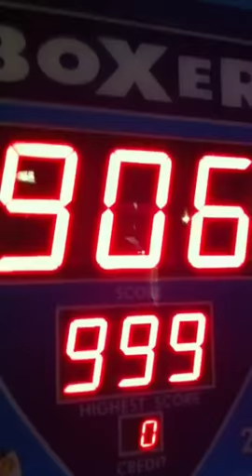At the movie's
Hitting the punching  bag